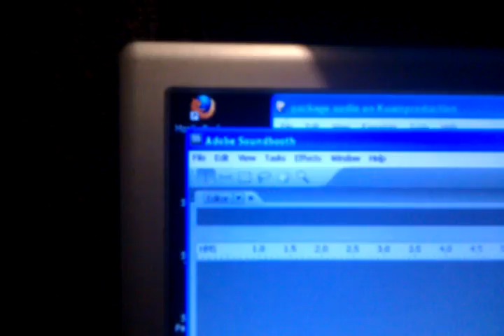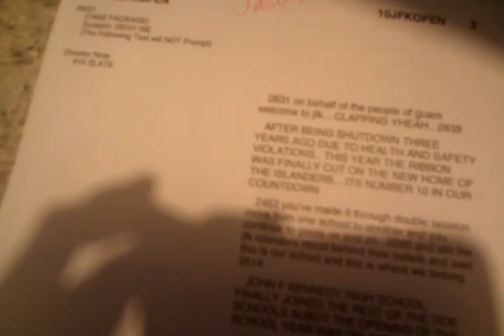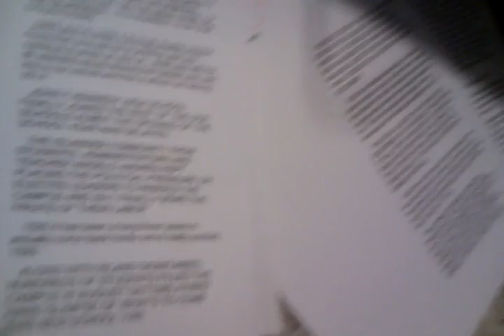laying down voicework - and taking you along for the ride!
follow me into our audiobooth as i do voiceovers for our annual end-of-year recap special. several goofs happen...of course. :)